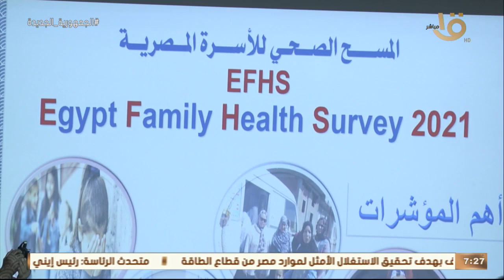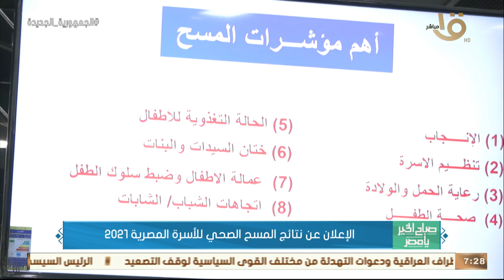صباح الخير يا مصر | الإعلان عن نتائج المسح الصحي للأسرة المصرية 2021